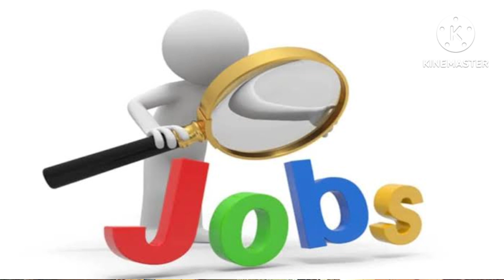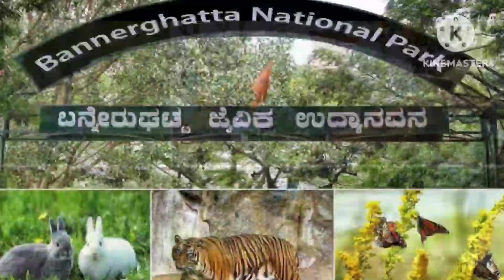भारत के 5 सबसे अमीर राज्य || 5 Richest state of India || top 5 Richest state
भारत के 5 सबसे अमीर राज्य || 5 Richest state of India ||